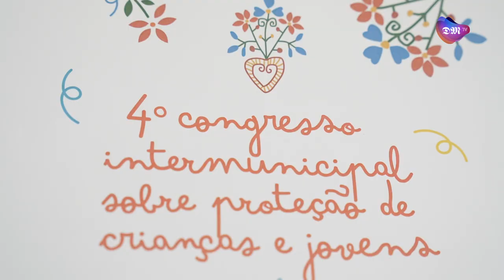Adega Cultural de Vila Verde acolhe 4º Congresso Intermunicipal sobre Proteção de Crianças e Jovens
A quarta edição do Congresso Intermunicipal sobre Proteção de Crianças e Jovens decorre esta quinta e sexta-feira em Vila Verde, após as primeiras três se terem realizado em Esposende, Famalicão e Barcelos, com o mote “As margens também são estrada”.

A quarta edição do evento conta com mais de 250 inscritos. "Temos todas as condições para sairmos daqui mais ricos, formados e com mais ferramentas para lidar com estes desafios do presente", refere a presidente da Câmara Municipal de Vila Verde, Júlia Fernandes.